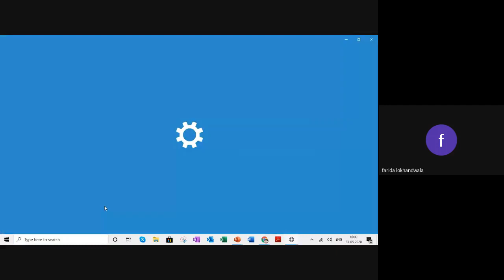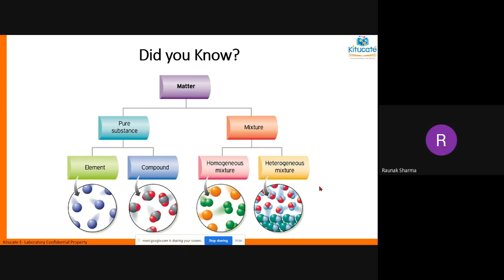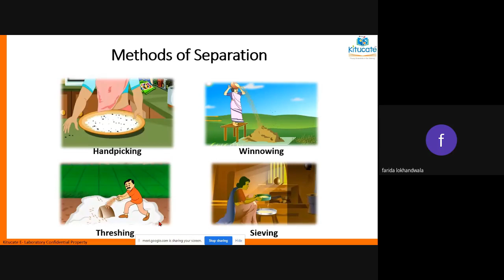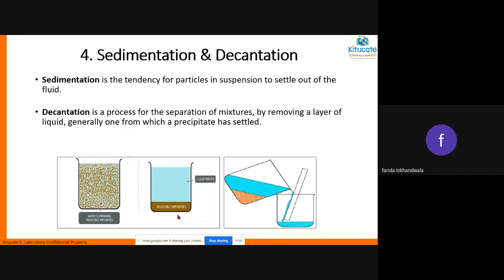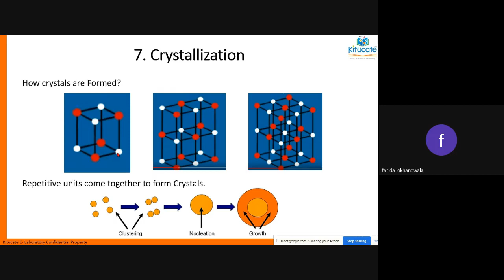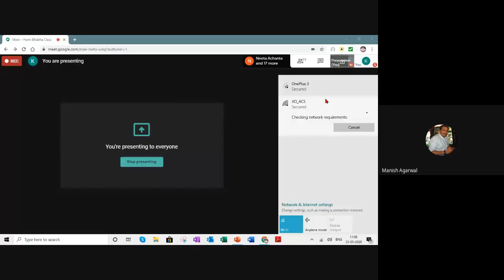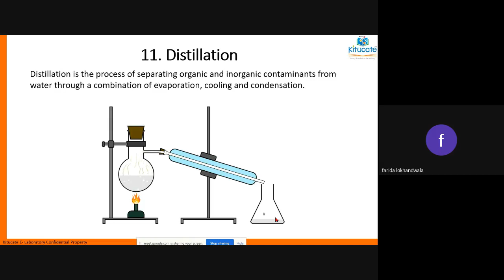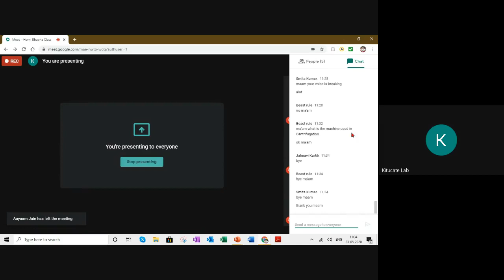Separation of Mixtures Homi Bhabha Class Kitucate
Online class conducted for Homi Bhabha students teaching them about different types of mixtures and their separation techniques. This session also covered in greater detail the solid-solid, solid-liquid and liquid-liquid separation and their applications and uses.